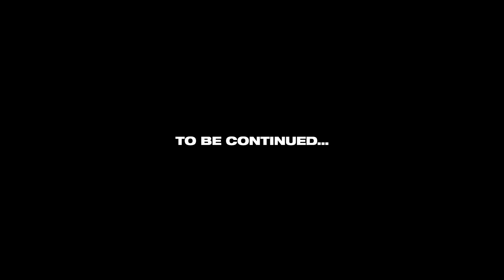GRAND THEFT AUTO V ONLINE- THE SHERIFF'S STOPPING STREET RACERS RACING BUT THIS THE WORST ONE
GTA PLAYERS TURNING INTO COPS